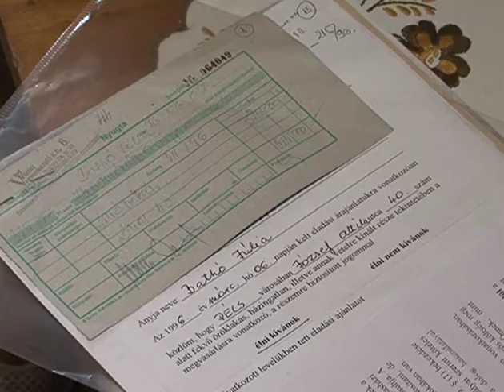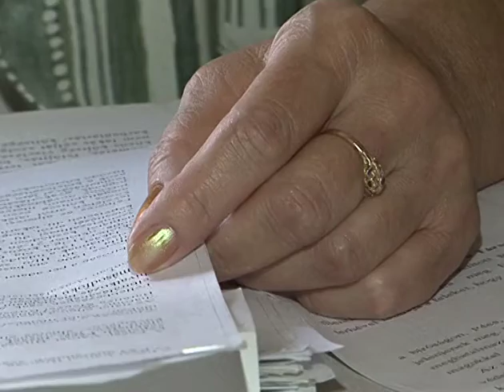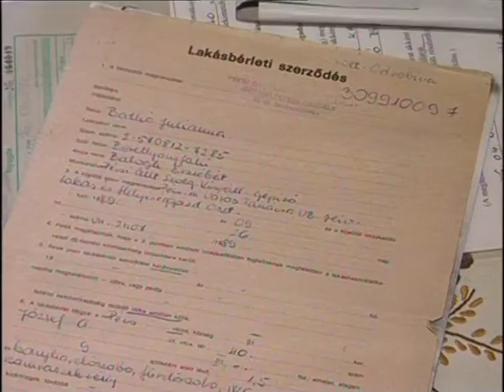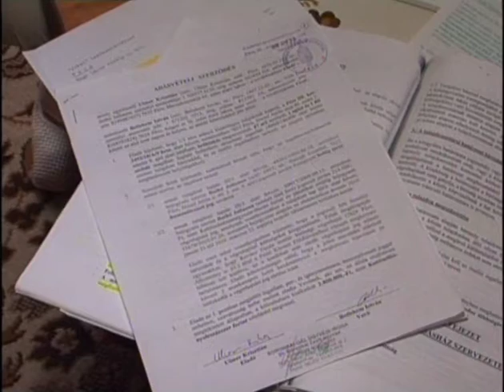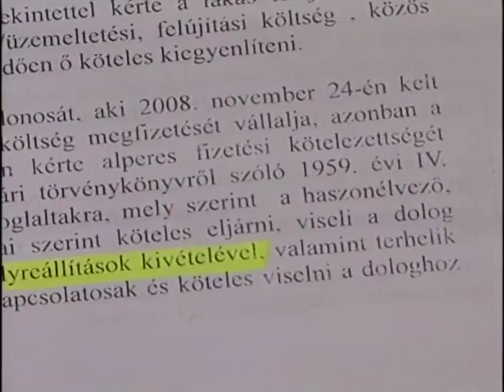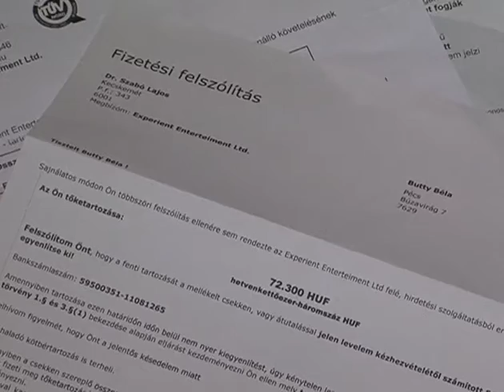Labirintus (2012.05.17.) Pécs TV